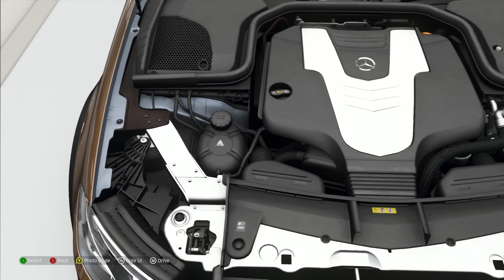Forza Horizon 4 - 2017 Mercedes-Benz E350 D 4matic All Terrain "Project E-AT"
Car: 2017 Mercedes-Benz E350 D 4matic All Terrain "Project E-AT"
PI: C  578
Price: 250,000cr
Drivetrain: AWD
Category: Offroad

Speed: 5.7
Handling: 5.6
Acceleration: 5.9
Launch: 9.0
Braking: 5.3

Power: 192 KW
Torque: 620 N-m
Weight: 2,060 KG
Weight Distribution: 51% (Front)
Displacement: 2,987 (3.0 Liter)

ACCELERATION
0 - 97 KM/H: 6.000 Seconds
0 - 161 KM/H: 18.400 Seconds

BRAKING DISTANCE
97 - 0 KM/H: 258.4 Meters
161 - 0 KM/H: 337.3 Meters

LATERAL G'S
97 KM/H: 0.78
193 KM/H: 0.77

How To Get: Top Gear Horizon Special (Horizon Story)